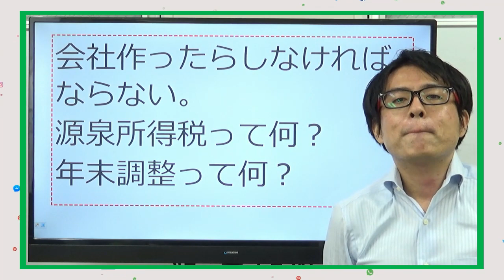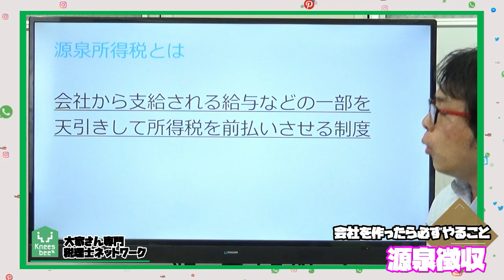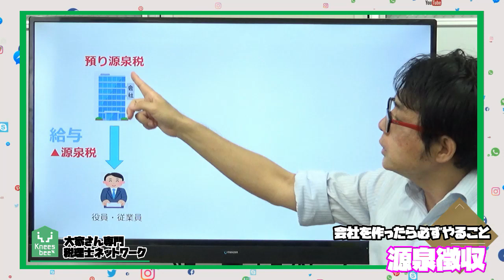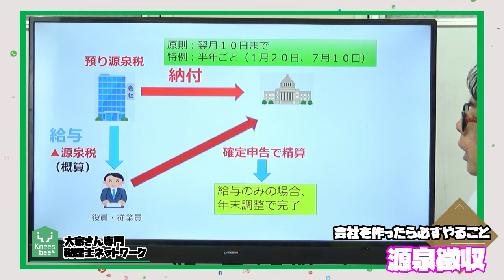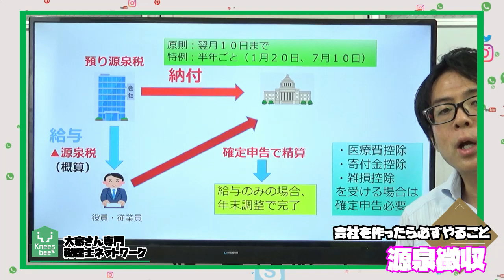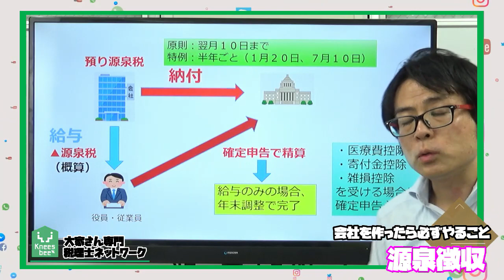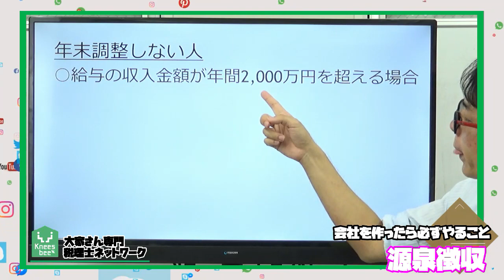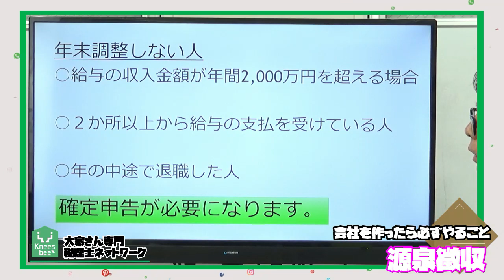会社を作ったら必ずやること『源泉徴収』年末調整の仕組みとやる必要のない人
法人化すると必ず行う法人化すると必ず行う「源泉徴収」や「年末調整」。

なぜしなくてはいけないのか分からないという質問をよくいただきますので動画を撮りました。今更聞けないと遠ざけていた方もこれを見れば理解できると思います！

2007年に実家が営んでいた5棟、86室のアパートの経営が危機的状況であることがわかりました。 毎月の収入と、支出を差し引きすると、預金残高が0円という状態だったのです。修繕費の積み立てなど、全くありませんでした。